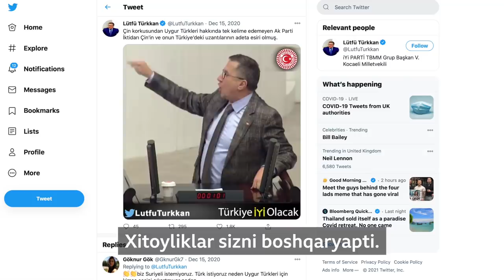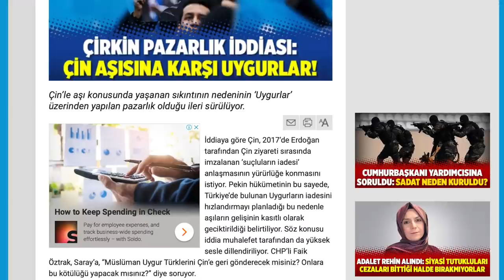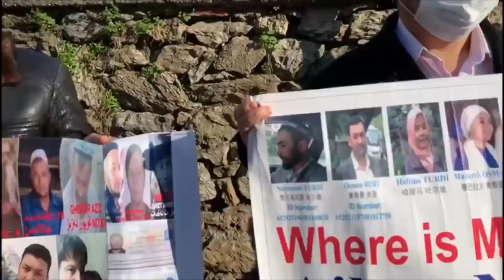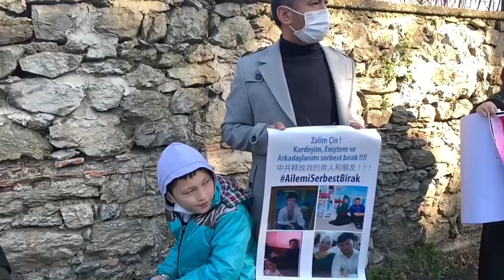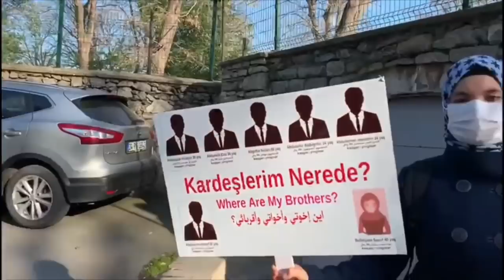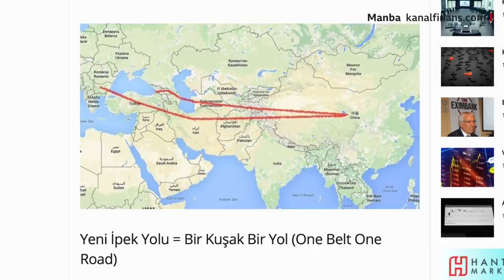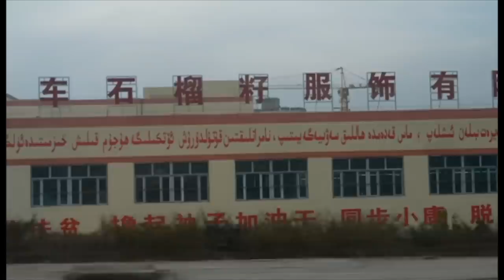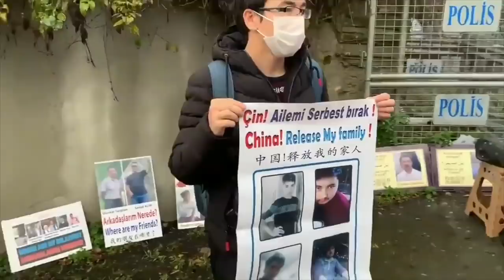Туркия уйғурларни Хитой сармоясига алмаша бошлайдими? - BBC News O'zbekiston Turkiya Xitoy Yangilik